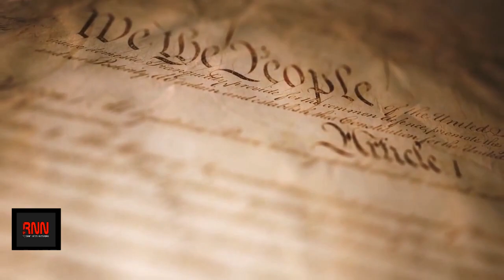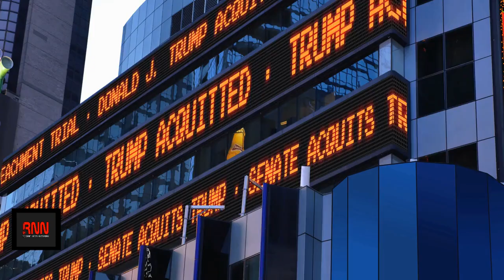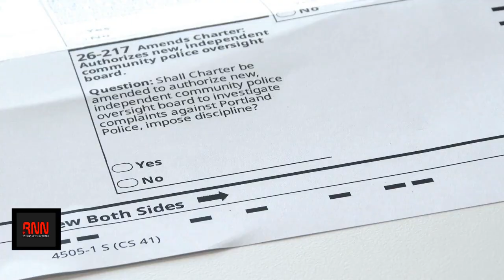The Truth About January 6 That They Don't Want You To Know - Examining The Components Of A Coup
The historical definition of a coup does not fit what happened on January 6, 2021. A coup would have actually been counter to the plan that Donald Trump and his allies had planned.